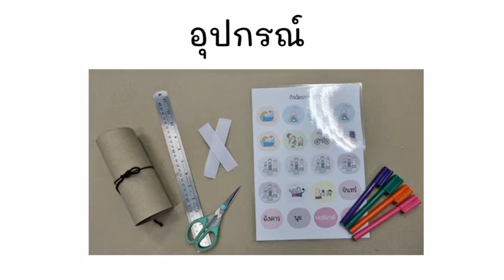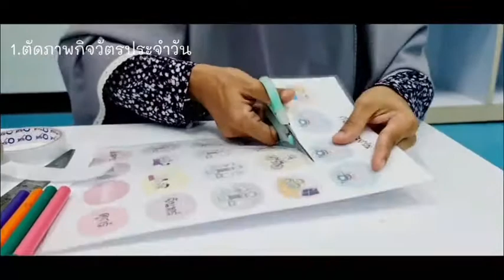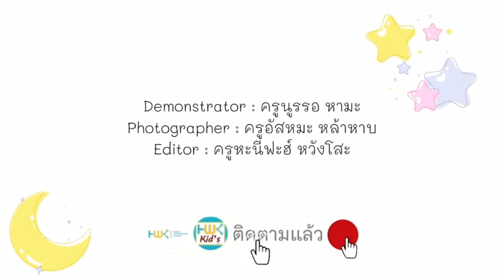สาธิตกิจกรรม อ.1 : My daily routine